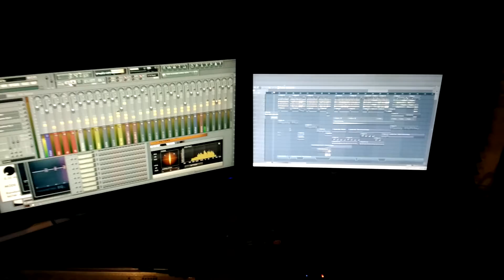Fatal FE band studio work 2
Also you can buy previous EP "New Horizon" 2016